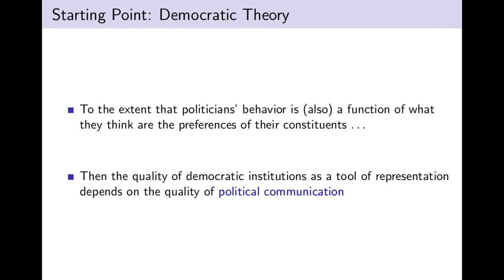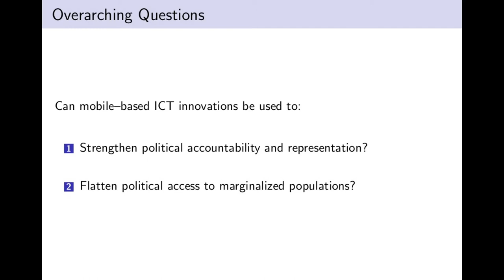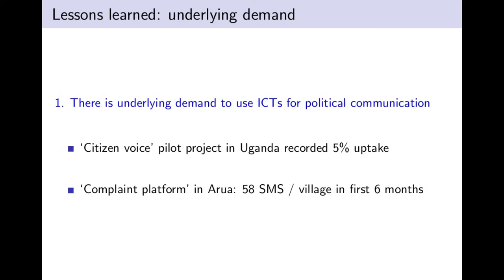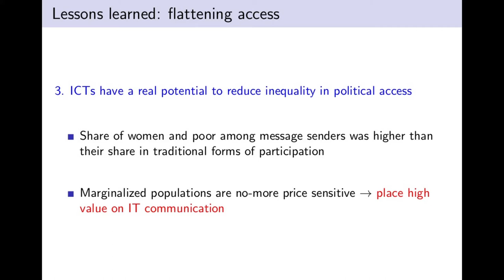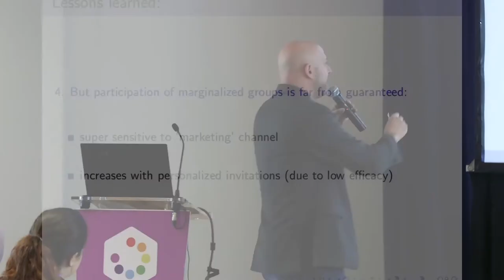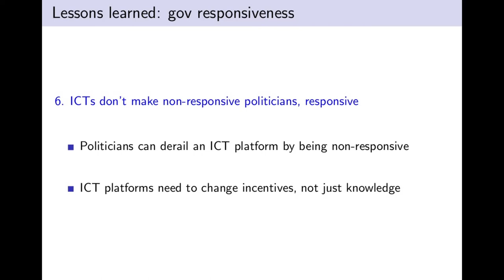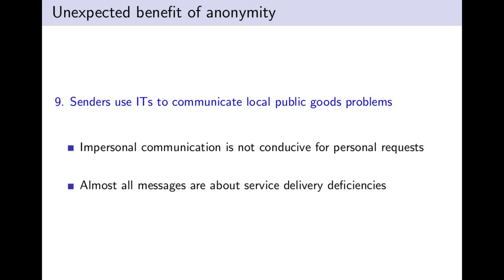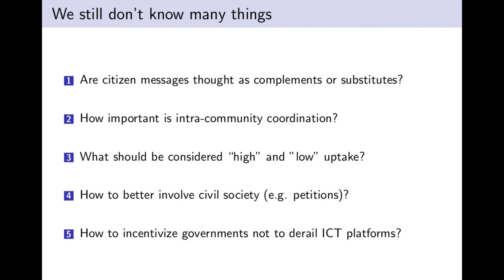Dr. Guy Grossman: Mobile civic tech: encouraging accountability or increasing inequality?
Mobile technology has quickly become pervasive in civic tech – but there is much about its impact that we don’t yet fully understand. Dr Guy Grossman takes stock of what we know and don’t know in this emerging field.

TRANSCRIPT: The transcript of this video is too long to include on a YouTube page, so we've put it on this public document

mySociety hosted The Impacts of Civic Technology Conference (TICTeC2016) on 27 and 28 April 2016 in Barcelona.

This video was taken during Dr. Guy Grossman's keynote speech. Guy is from the University of Pennsylvania.

TICTeC2016 bought together 140 people from 29 different countries.

It was the second in an annual series of conferences from mySociety, focusing on the impact that civic technology and digital democracy are having upon citizens, decision makers and governments around the world.